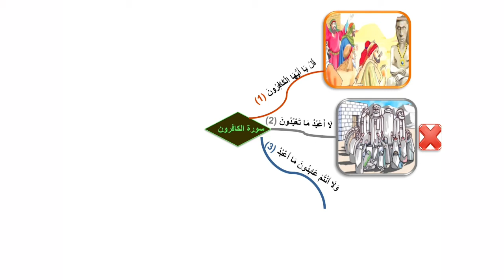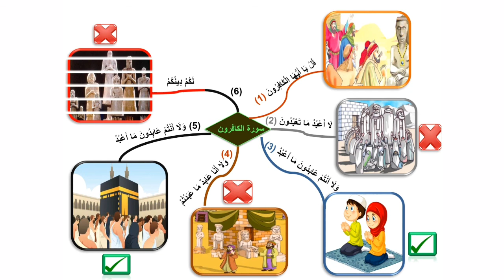حفظ سورة الكافرون عن طريق الخرائط الذهنية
ژبەرکرنا سورەتا الكافرون برێکا نەخشێت مێشکی